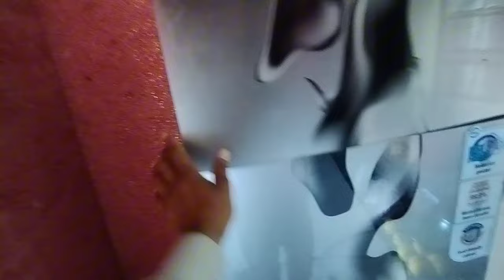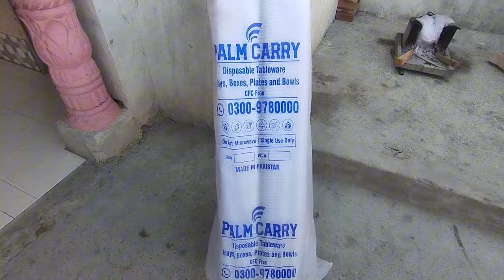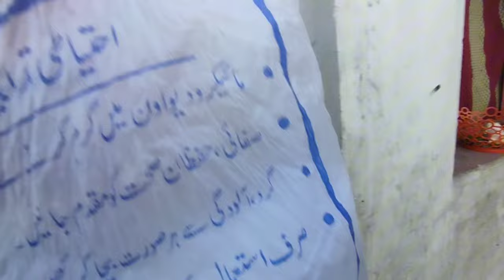🍓🍎🍇🍉ghar mein itni badi osterley mashallah 🇬🇧Ahmad family vlogs🍉 Hassan family vlogs 🏘️